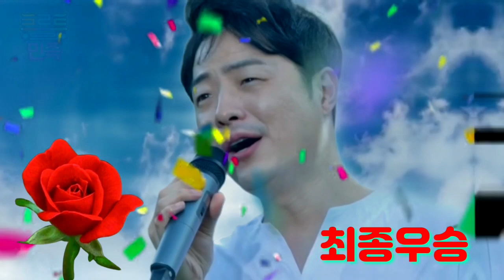트로트의민족 최종우승 안성준 "제비처럼" 노래모음 (삼각관계 막걸리한잔 ....)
⛰🏔계양산설산🗻⛰